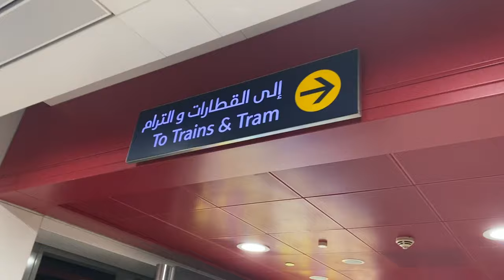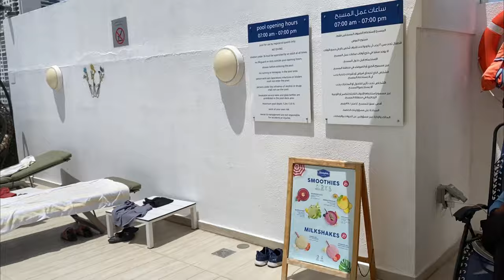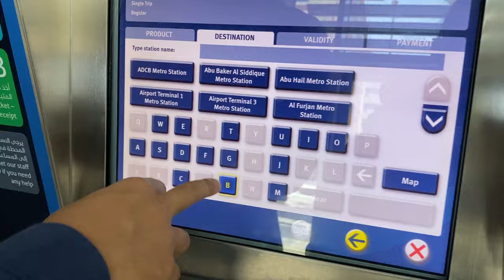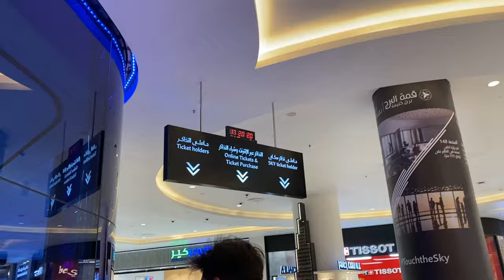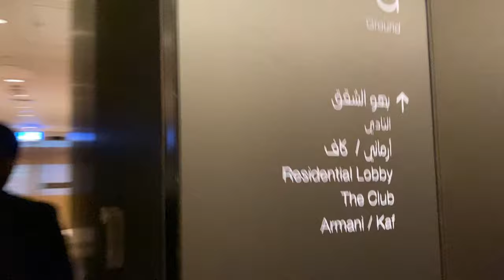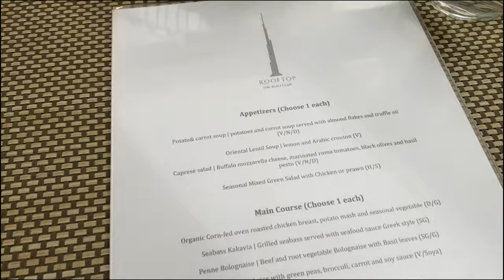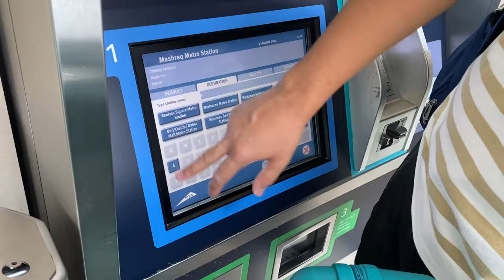Emirates vlog #2 Dubai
Следите за новостями у меня в инстаграм и тикток